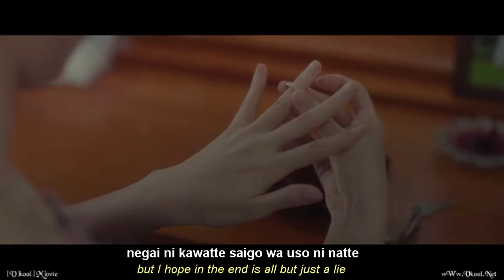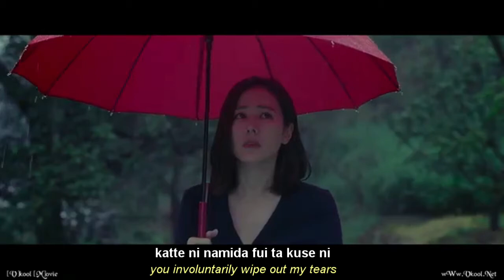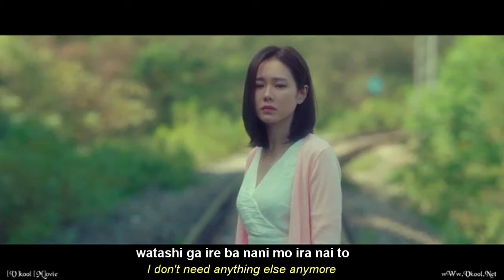Happy End (back number) x Be with you (2018) [FMV | Lyrics]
A gift of mine for my mother...
The song is the OST of a Japanese film named "Tomorrow I'll date with yesterday's you"
The film is a remake of the 2004 Japanese film of the same name, which is based on a novel by Takuji Ichikawa